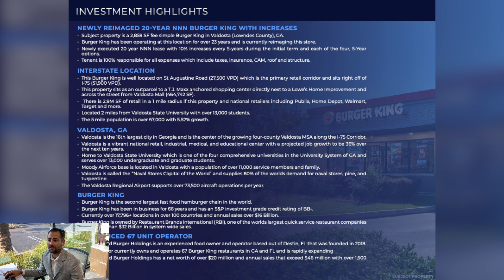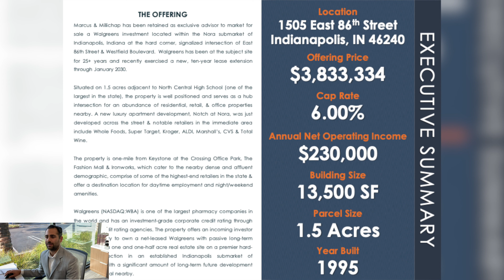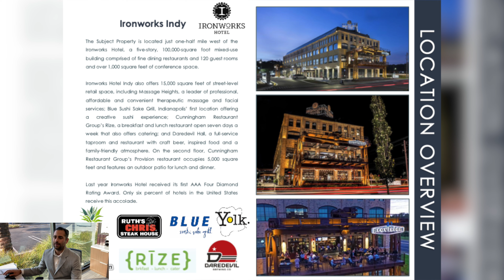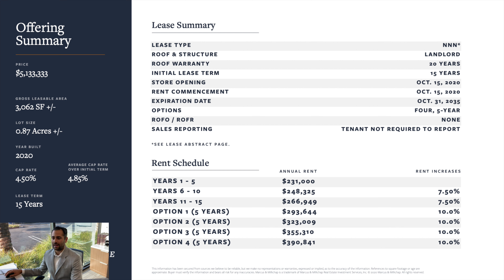Out Of State Deals - Episode 3 - Jonathan Weir